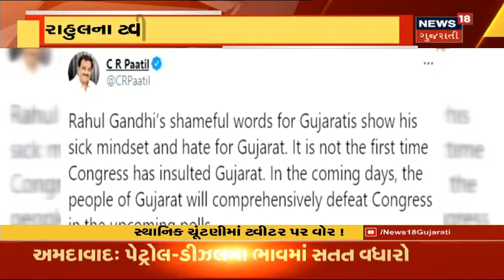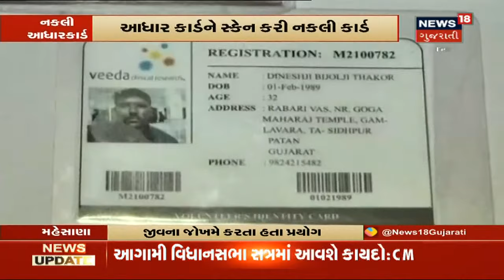મુખ્યમંત્રીના થયા સ્વસ્થ | News18 Gujarati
મુખ્યમંત્રી વિજયભાઈ રૂપાણીના તમામ Report આવ્યા Normal. ડોક્ટરોની ટીમે કર્યા તમામ Report.Reportની ચકાસણી બાદ અપાઈ શકે છે રજા.